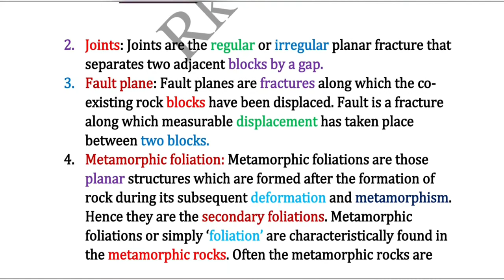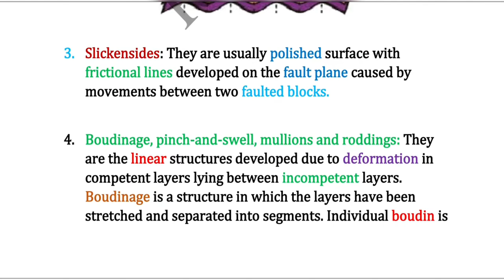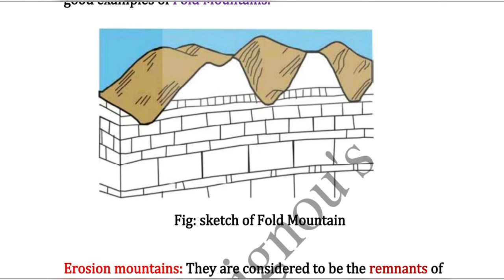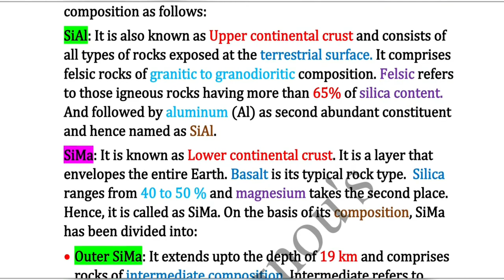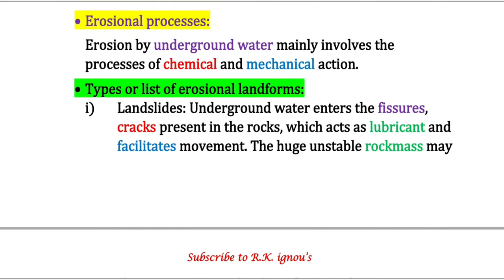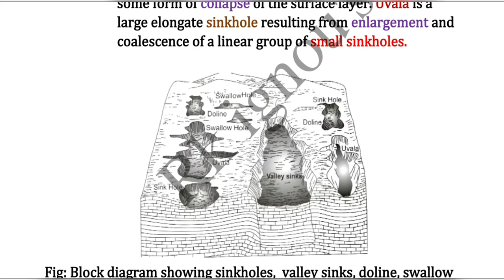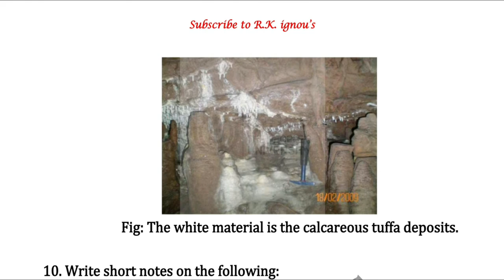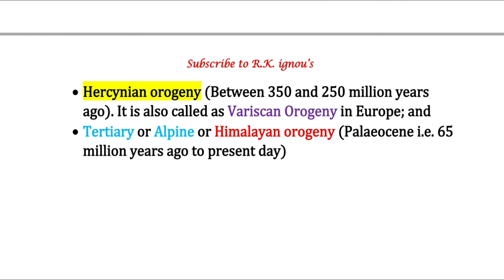Bgyct 131 solved assignment 2021-22 | Rk ignou's